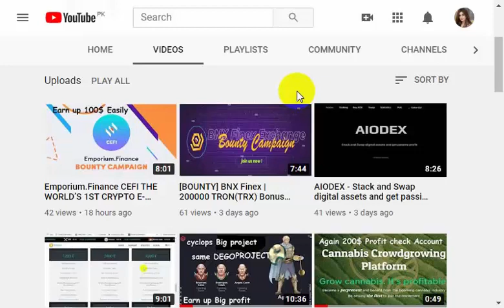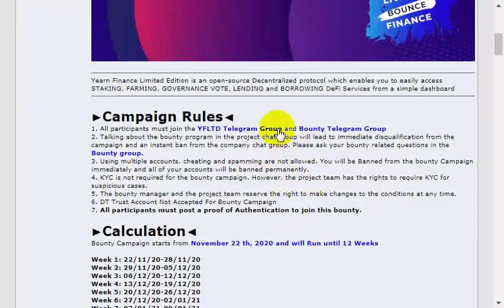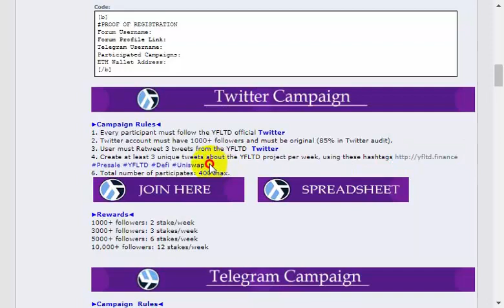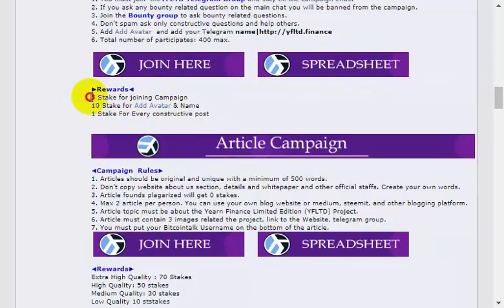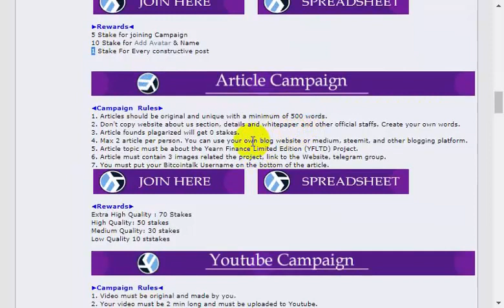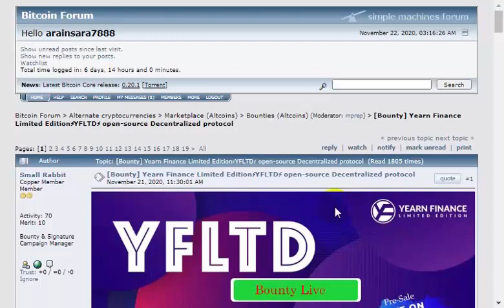[Bounty] Yearn Finance Limited Edition⚡YFLTD⚡ open-source Decentralized protocol Limited sloots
Proof of Authentication:
Bitcointalk User Name: gazi990
ETH Address: 0xc42CAdCDA32fAff4Af8d87af2E913fEcC0618f8f